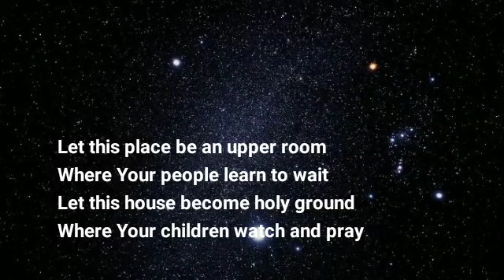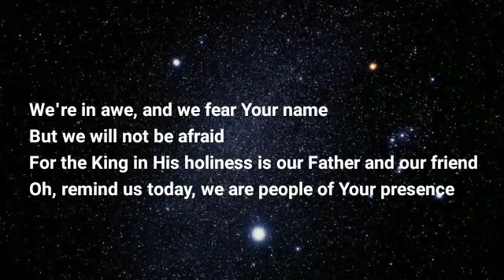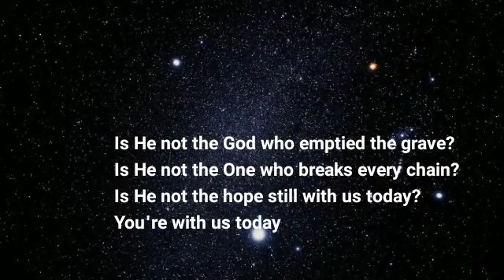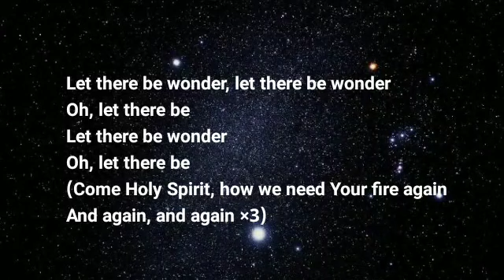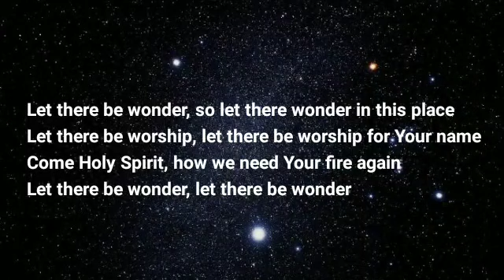Matt Redman Let there be wonder Lyrics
Acts, 2:22 - "Men of Israel, hear these words! Jesus of Nazareth, a man approved by God to you by mighty works and wonders and signs which God did by him in the midst of you, even as you yourselves know,